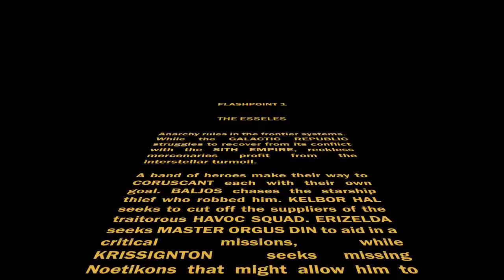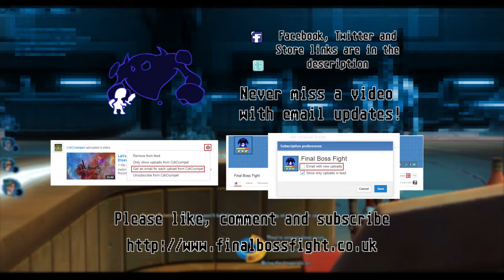Star Wars: The Old Republic: Taking the fight to the Empire: Episode 4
Our heroes take the fight to the Empire's battle cruiser, and need to shut down the Tractor beam to allow the Esseles to escape and make their way to Coruscant finally. Admiral Haken suggests that it might be best to leave the Ambassador behind, but will the heroes follow through with it?